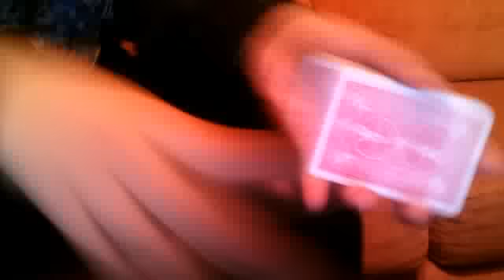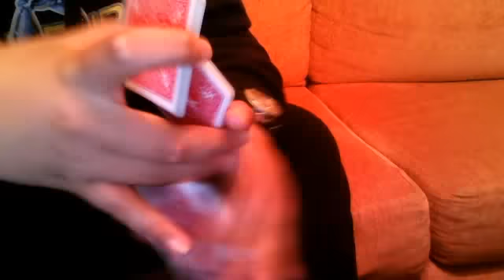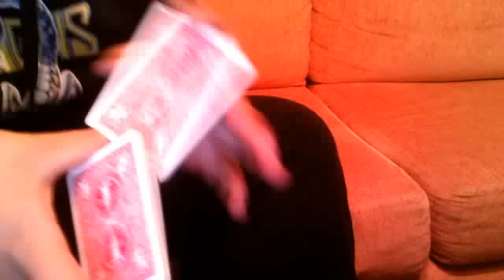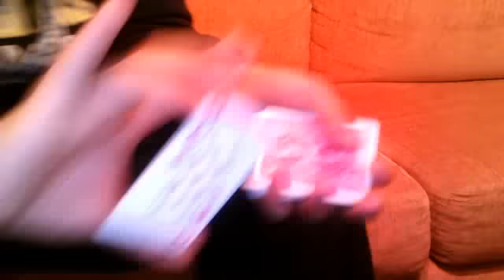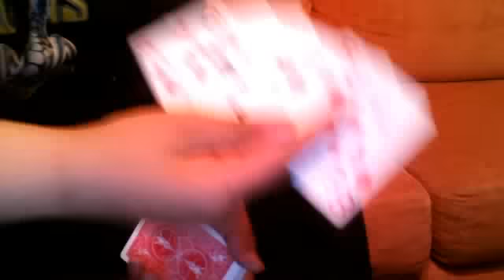3 xcm by gianniskotza.com